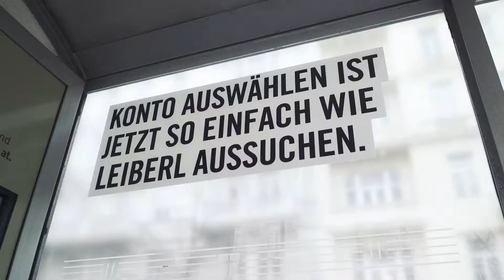Gewinner haben mit der BAWAG PSK a Leiberl